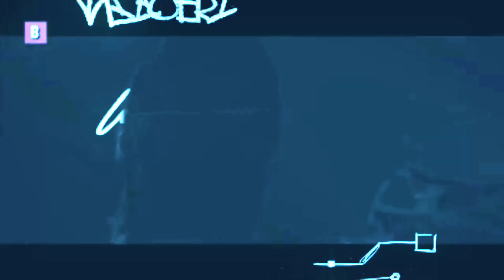|BONES|INLOVINGMEMORY|JOHN WICK|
I don’t own any of the rights to the music or clips used in this video